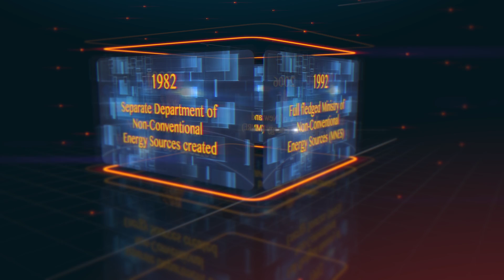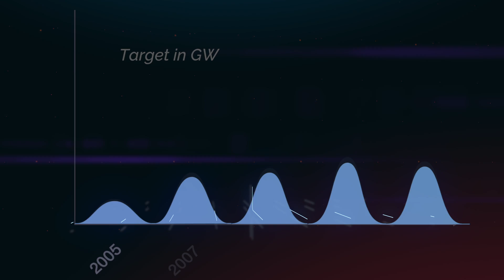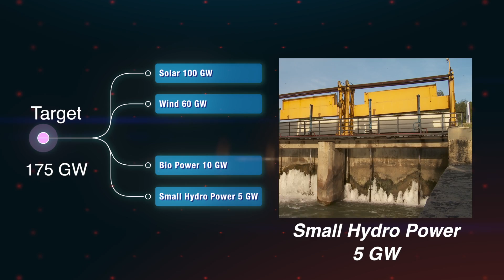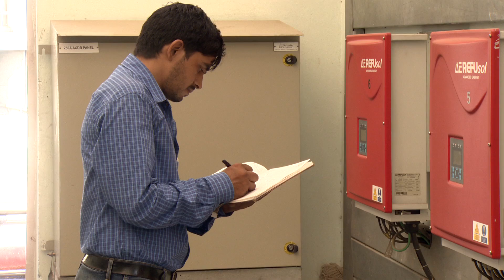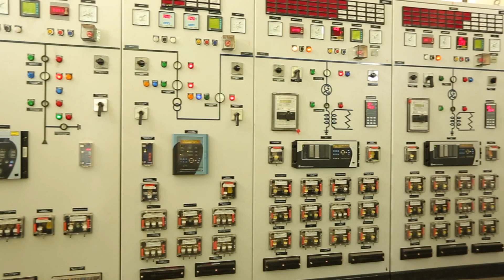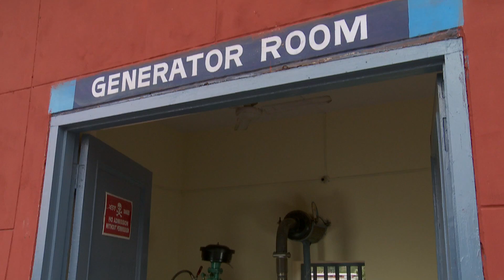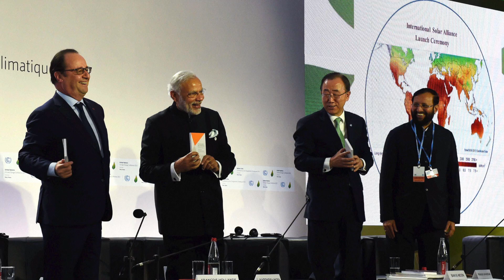India’s Renewable Energy Journey